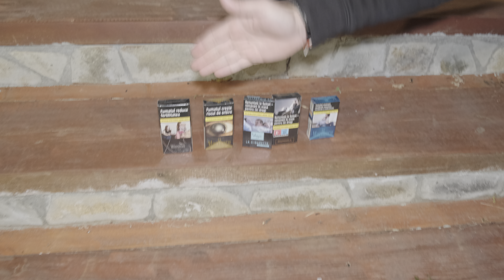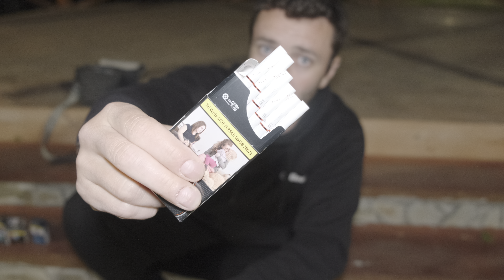Vai De Steaua Mea De Tigarist Ce Sunt - REVEU LA WINSTON PLUS RED Care Am Crezut Ca e Winston Negru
Eu oricum Iti mulțumesc enorm ca mi-ai vazut videoul si iti sunt foarte recunoscator!